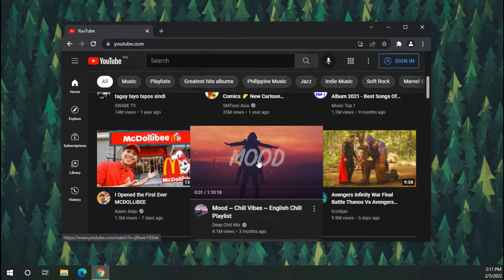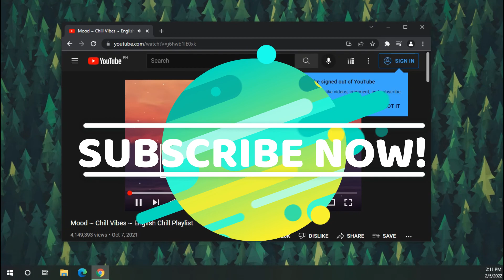Fix Youtube Videos Not Playing in Chrome, Stuck on Black Screen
Hi, this video will help you fix an issue with black screen videos on playing youtube videos on Chrome. If you are having issue playing it, please watch this on your mobile phone, or ipad. Thank you!